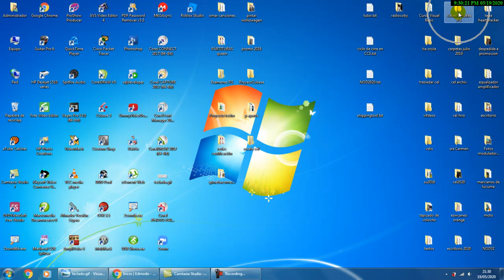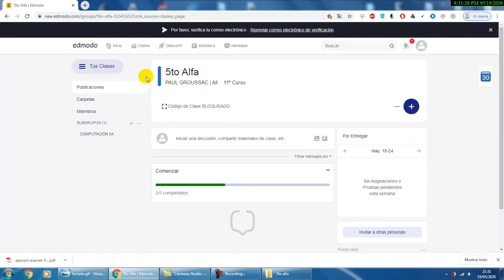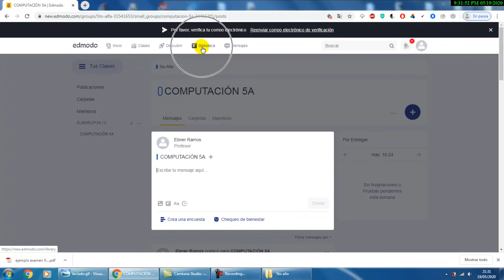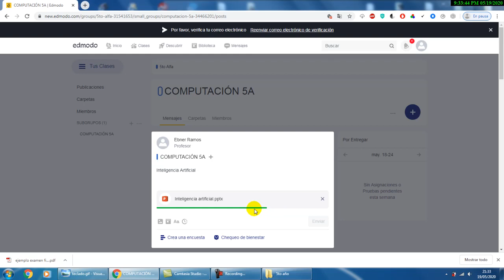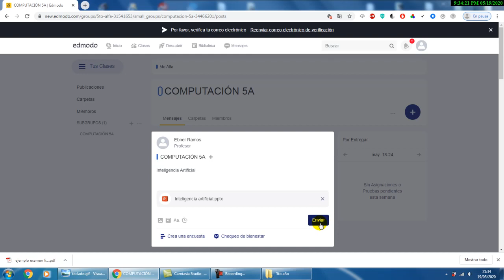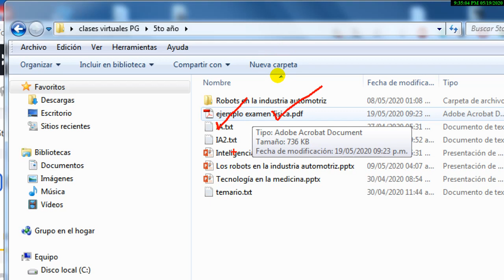Sesión1 Subir un archivo a EDMODO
Subir archivos a edmodo, como subir archivos a edmodo